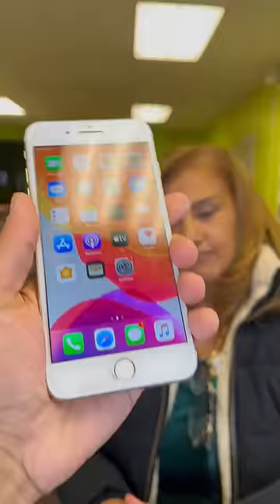Her iPhone was About to Blow up 💥